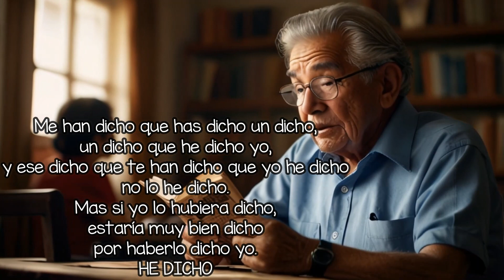Me han dicho un dicho trabalenguas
Trabalenguas letra CH